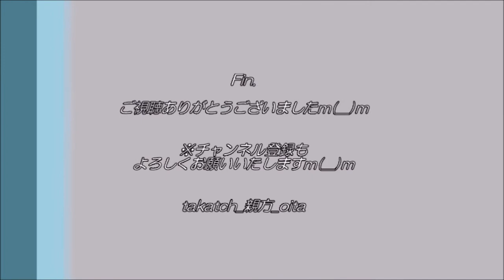【大分】赤い列車が行きかう犬飼駅＠JR九州 豊肥本線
大分県豊後大野市の犬飼駅（いぬかい‐）。
赤い普通列車が行きかう風景と遭遇♪
※前半：上り「豊後竹田」方面、後半：下り「大分」方面。